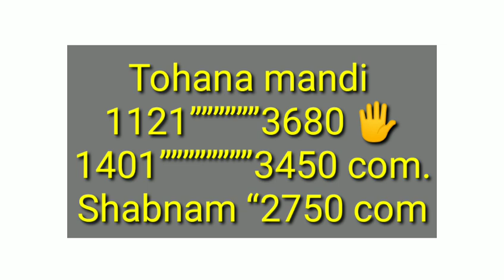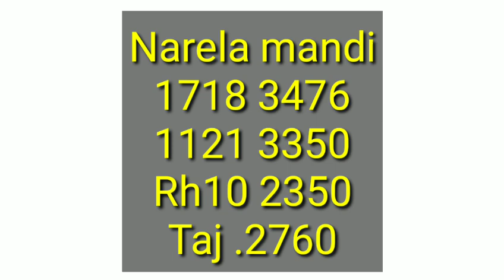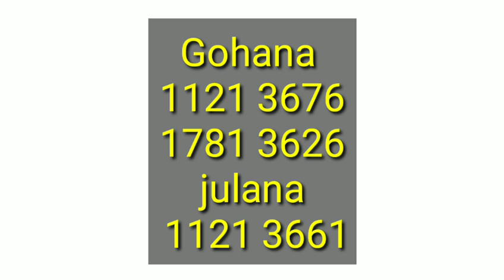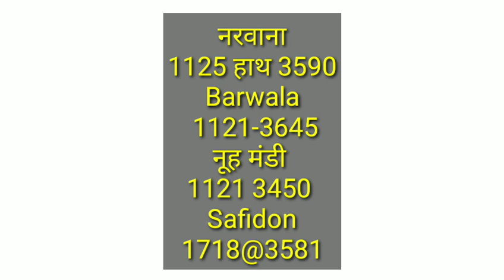बासमती धान के ताजा भाव | 1401 1121 1718 1509 30 pb1 शबनम 24 जनवरी दोपहर तक धान रेट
Paddy rate
1509 Dhan ka rate
1121 Basmati rice price in Punjab Mandi today
1121 Rice price today in Haryana
1401 Basmati rice price in Punjab Mandi today
1718 dhan rate today